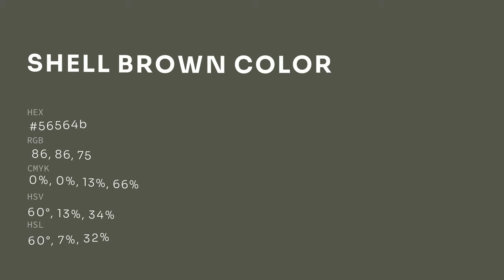Shell Brown color 56564b hex color - Brown color - Cool color 56564b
What color is Shell Brown ? 56564b hex color - Brown color - Cool color 56564b

Hex 56564b Color Code is also known as Shell Brown color.